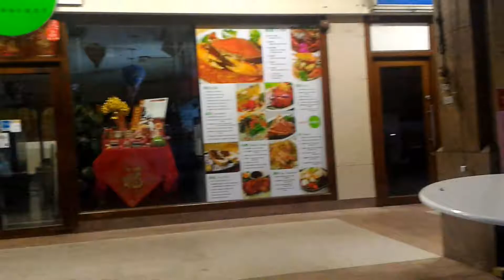Singapore IS food city, sit down, eat nice dinner at sidewalk restaurants, coffee, balmy breeze..